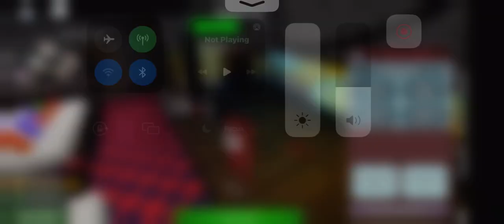Roleplaying As FNaF 1! 🔴 PREMIEREING SOON!!!!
Sorry if I haven’t uploaded in a long time I was so sick.